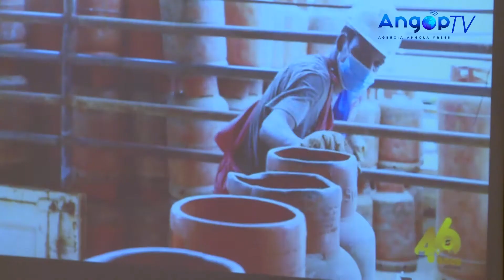Sonangol regressa aos resultados positivos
A Sociedade Nacional de Combustíveis de Angola (Sonangol) registou, em 2021, resultado liquido de 3 357 mil milhões de dólares,  regressando assim aos valores positivos, depois dos registos negativos de 2020.